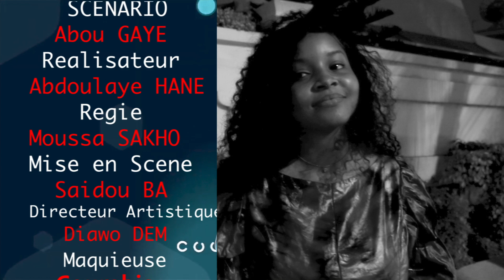Série - Ardo et Dieyla - Saison 2 Episode 20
ARDO  DIALLO est le PDG de  « FOUTA VISION », une entreprise spécialisée dans l’audiovisuel que lui a léguée son père SAMBA, émigré de France à la retraite. Malgré son jeune âge, c’est un homme vertueux qui n’accorde pas trop d’importance au plaisir mondain. Il vit avec ses parents et sa grande sœur FATIMA, veuve, dans un appartement d’un luxe atténué en ville. C’est une petite famille paisible, sans histoire et pieuse mais surtout très ancrée dans la tradition peulh. La Maman AISSATA, femme au foyer soumise et docile, est très proche de ses enfants surtout de sa fille qu’elle épaule et aide psychologiquement à se refaire une santé après la perte dramatique de son mari dans un accident de circulation.
Dans un autre registre DIEYLA  est une jeune femme divinement belle. Elle est issue d’une famille très modeste (sa mère, OUMOU est une ménagère qui vend du « THIAF » tous les soirs) et c’est la fille unique de sa mère. Elle a décroché son master 2 en marketing à l’université Cheikh Anta Diop de Dakar mais peine à trouver du travail. C’est une personne intelligente et relativement sobre et malgré sa pauvreté elle a su préserver ses mœurs et ses valeurs surtout face aux offres malsaines et indécentes « promo-canapé » qu’on la propose souvent.